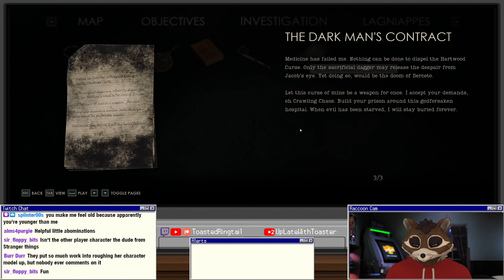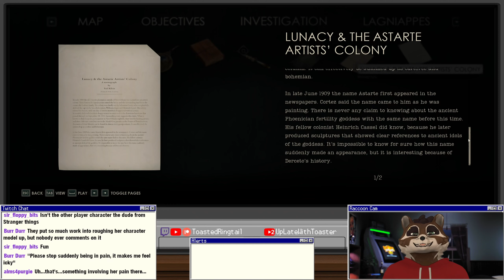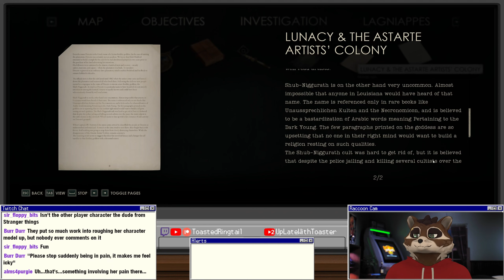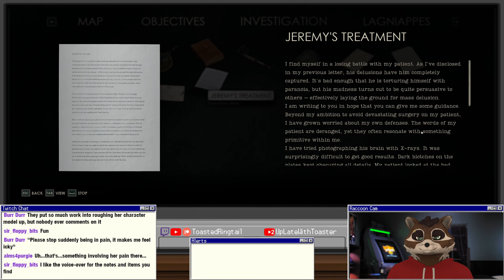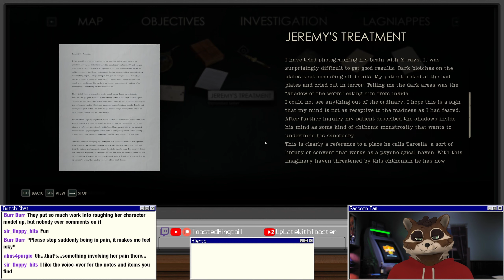Let's Play Alone in the Dark Remake | Part 6 - The Sunken Temple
Alone in the Dark is a 2024 survival horror video game developed by Pieces Interactive and published by THQ Nordic. The game is a reimagining of the original 1992 Alone in the Dark and the seventh installment in the Alone in the Dark video game series. It was released for PlayStation 5, Windows, and Xbox Series X/S on 20 March 2024. Upon release, it received mixed reviews from critics.

A remake of the original 1992 game Alone in the Dark was in active development by Eden Games after the release of Alone in the Dark: Inferno. But following the liquidation of the studio by Atari in 2013, the game was cancelled.

Three years after the poor reception of Alone in the Dark: Illumination, then-owner Atari SA sold the Alone in the Dark franchise to THQ Nordic in September 2018. Pieces Interactive, which was most known for making Magicka 2, commenced the game's development in 2019. It will feature an original plot that incorporates characters from the first three Alone in the Dark games. The team was inspired by the success of Resident Evil 2 in 2019, and Resident Evil 3 in 2020. The game was written by Mikael Hedberg, who had previously worked at Frictional Games on Soma and Amnesia: The Dark Descent. Artist Guy Davis, best known for his work with Guillermo del Toro and his own comic series The Marquis, was recruited to design the monsters featured in the game. Series creator Frédérick Raynal gave his blessings to the reimagining saying that Pieces Interactive did a great job preserving the "core feeling" from the original game.